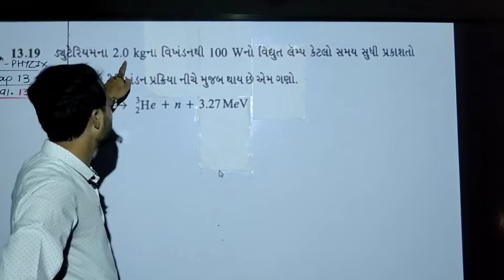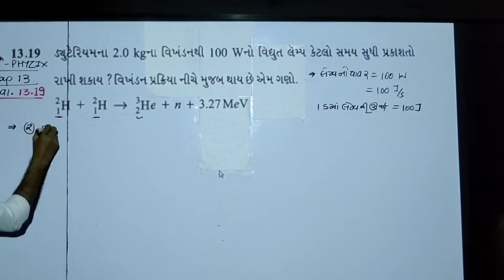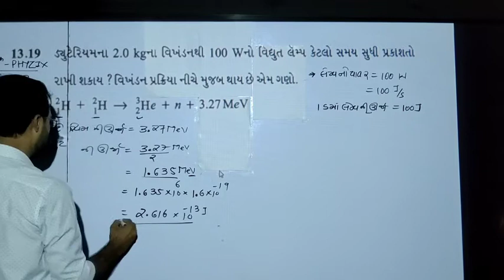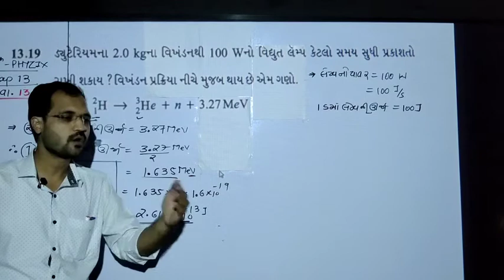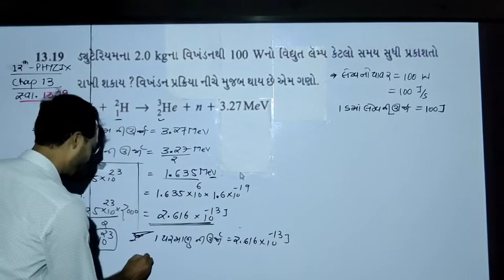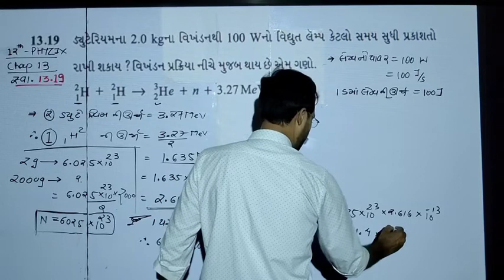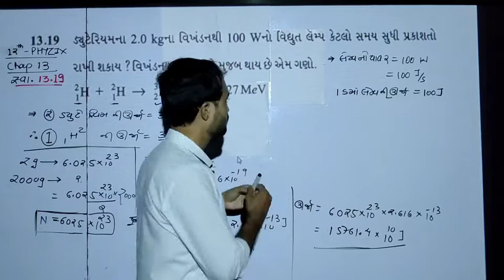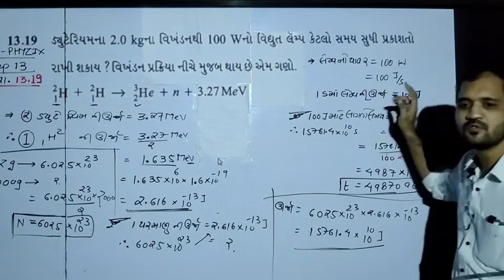EXERCISE 13.19 PHYSICS CHAPTER 13 BY SOHAM SIR AARADHYA CLASSES GUJARATI MEDIUM